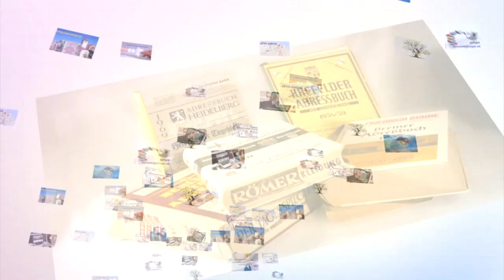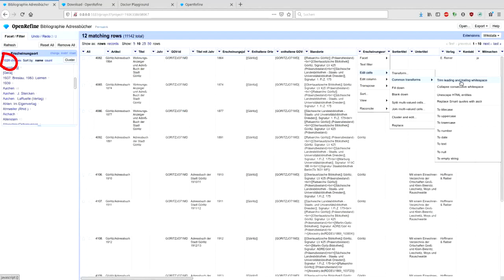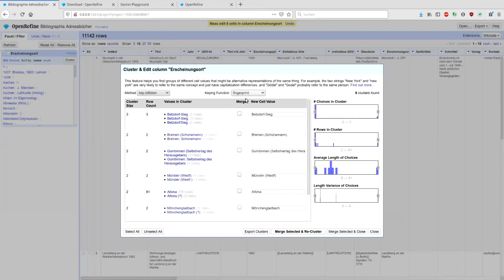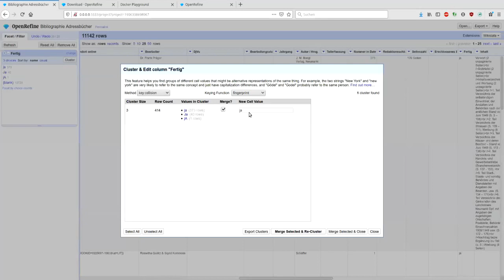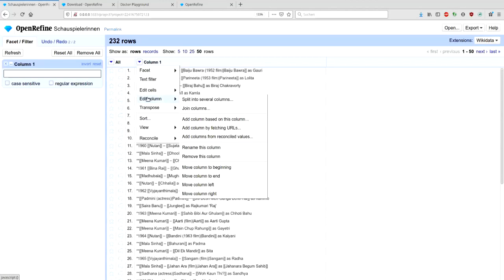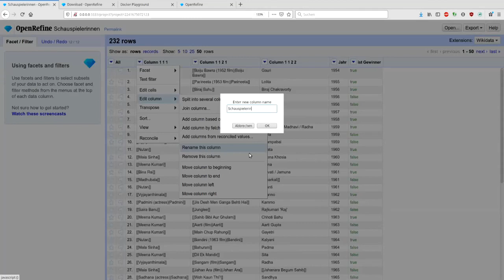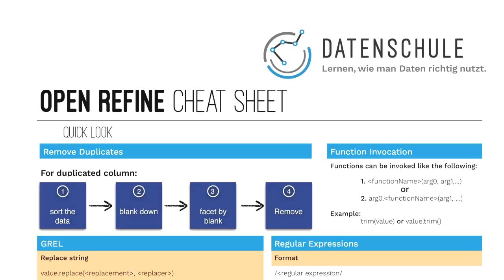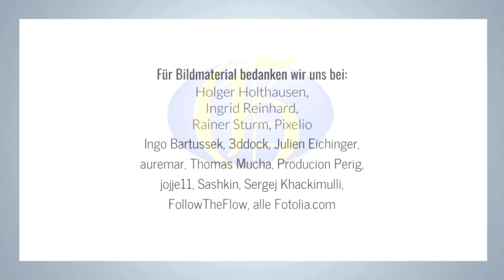Jesper stellt openReFine vor